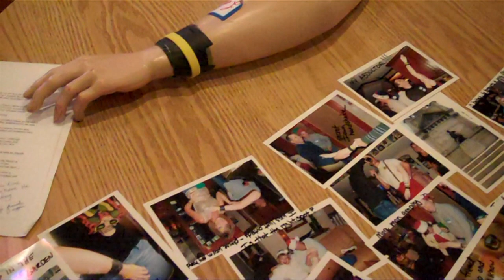lefty o'doul's left arm